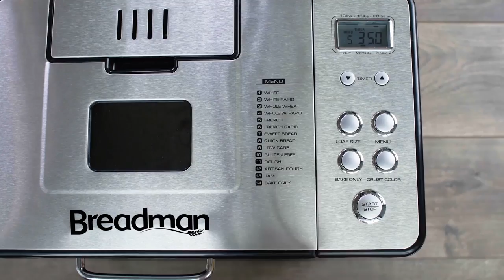Breadman Baker Recipes | How to Make Classic French Bread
Just a few simple ingredients to make classic french bread at home!